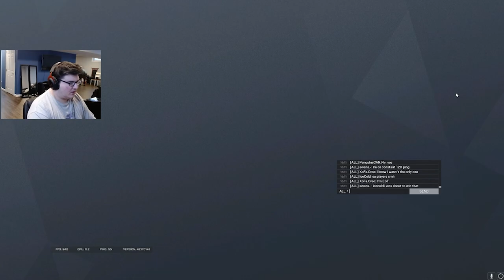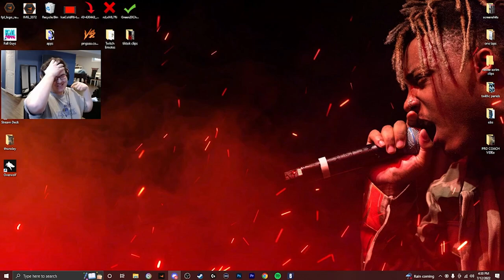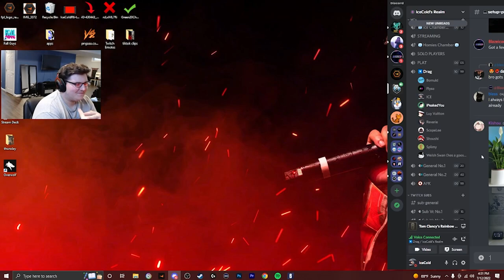Do you really need a 5 Stack to WIN in Rainbow 6 Siege?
In todays video, I test 5 solo (any rank) players to face a coordinated plat stack! Who will win? Watch the video to find out!

My first time doing this, let me know if you want more :)